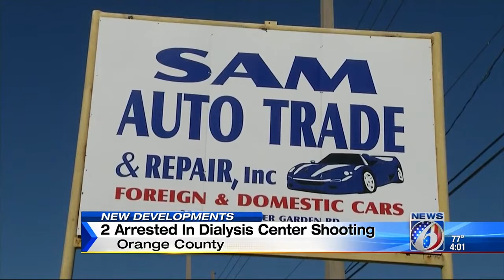Arrests made in fatal dialysis center shooting